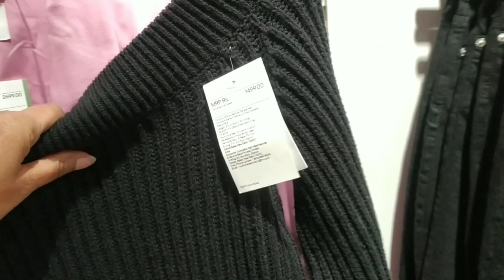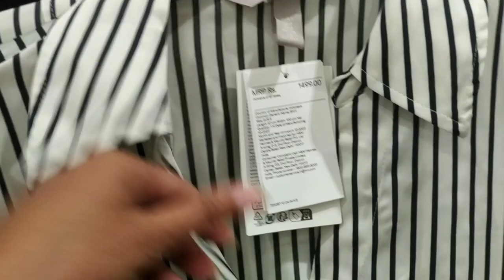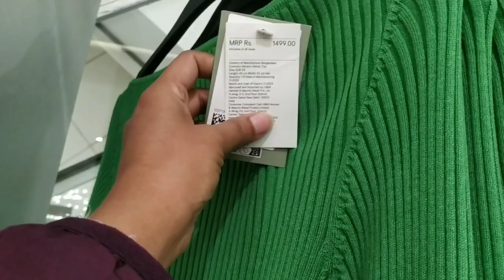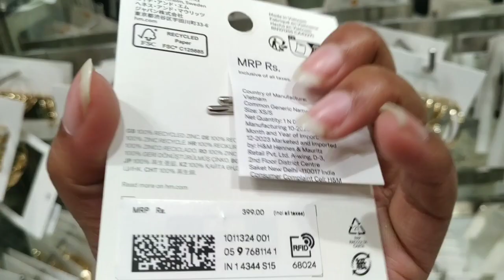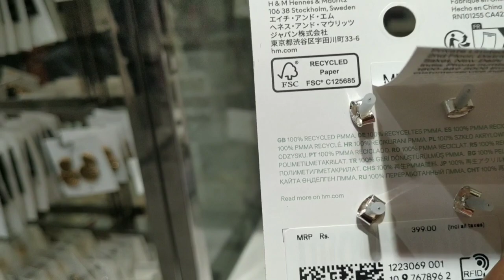Big Discount Sale! H&M 2024 Collection SALE|H&M store complete tour| H&M shopping vlog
Big Discount Sale! H&M 2024 Collection *HUGE SALE * H&M store complete tour| H&M shopping vlog

Hey guys,

This is a detailed H&M store video. SALE ITEMS /Tshirts/jeans/shoes/bags/boots/dresses/tops/Earrings/sunglasses/new arrival many more.

I hope you guys have enjoy the shopping vlog of H&M

I hope you people are enjoying my channel Thanks for the love and support.
Hit bell icon button to get all the notification of our videos and I will see you in my next video.

h&m
HUGE H&M Summers Collection
H&M summer collection
h&m haul
H&M store complete tour
H&M 2023 Collection
latest collection
h&m latest collection
glam with khushbu
H&M shirts
H&M top
h&m dress
h&m offer today
h&m collection today
h&m today
h&m jeans collection
h&m sale
h&m shopping
h&m dress haul
h&m haul 2023
h&m new collection
h&m haul 2022
shopping vlog
h&m jeans
h&m sale 2022
h&m shoes
h&m winter 2023
h&m collection 2022
h&m collection 2023
h&m collection 2024

© All of the content in this video is made by the creator [Divya Kashyap] . Content displayed is subjected to copyright.
None of the above content from my any video should be used without my prior permission.